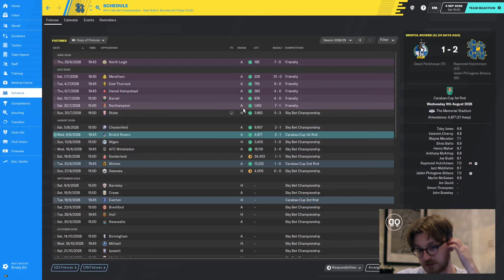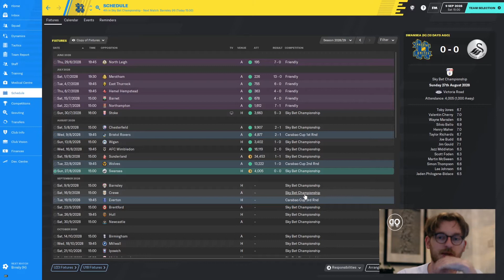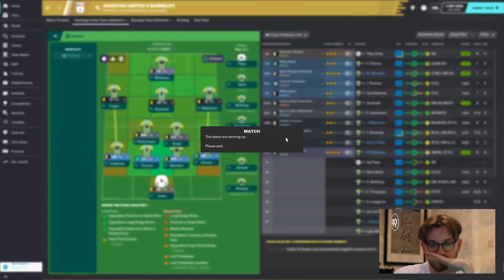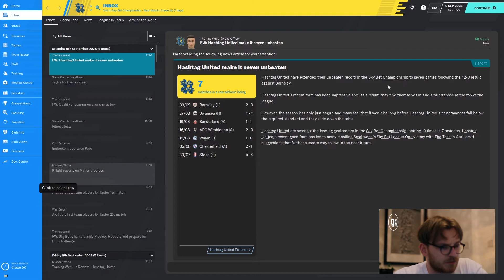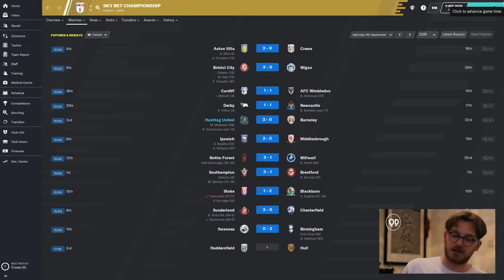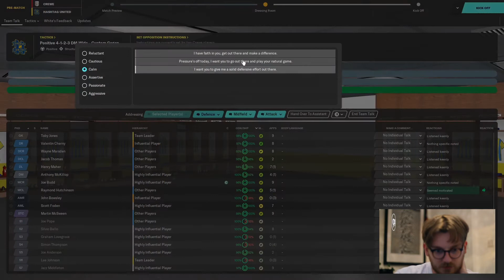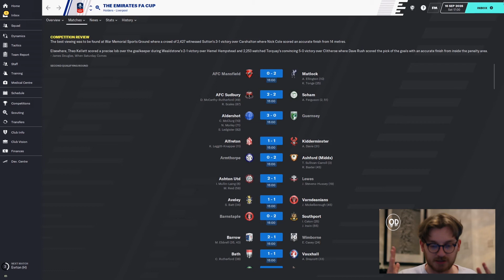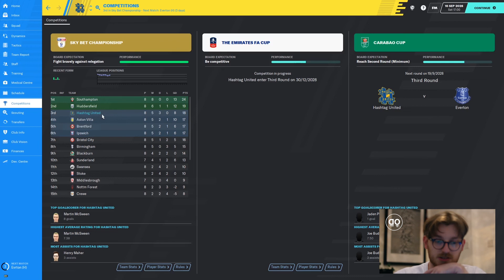FM20 | Hashtag Utd | #93 | Fire Start To The Season!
Welcome to LVL UP, on football manager 20,  it's a let's play series where we take Hashtag Utd, through the levels of the English football pyramid. To take there rightful place atop of the footballing world.

In today's episode, it's a surprising turn of events that we are currently undefeated at after the first six games of the season. Our signings over the summer have certainly made an instant impact on the team and a relegation dog fight, is already seeming out of the question but can we continue this great run of form.